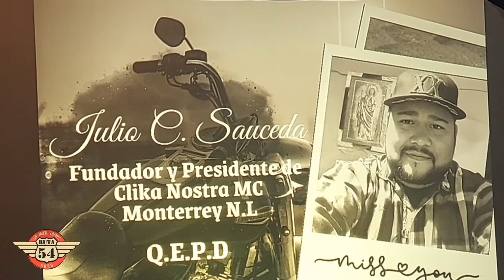Ruta 54 - Cd Mier, Tamps, 2023 - Así se vivió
La reunion biker de Cd. Mier RUTA 54 fue todo un exito